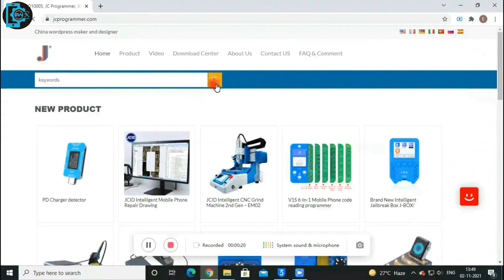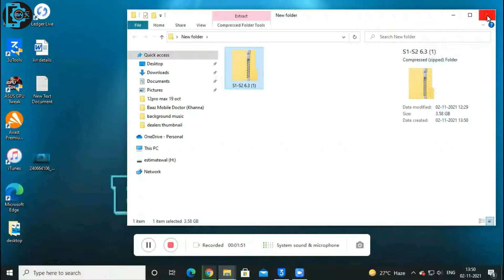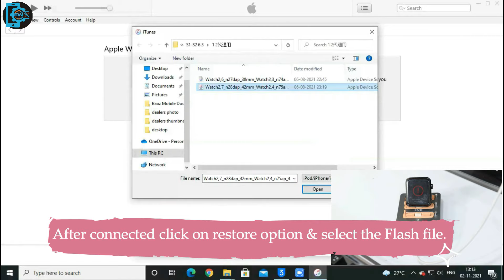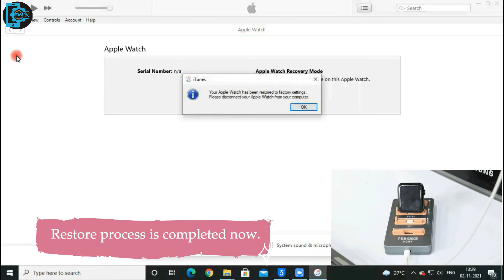Is your Apple Watch stuck on apple Logo ?? | How to recover iWatch from Apple logo ?? Solved.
This is a tutorial video that aids in the process of Apple Watch Flashing. today we received the iWatch series 2 (42mm) which was stuck on apple logo. to resolve this problem we would need to flash it. You can use this process for all apple watch models.